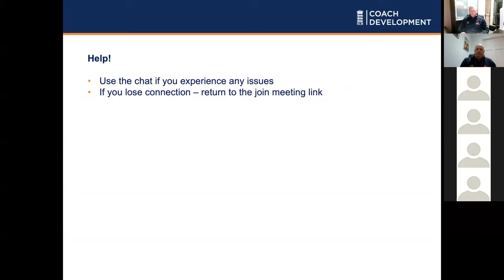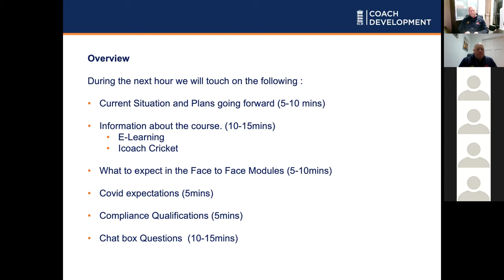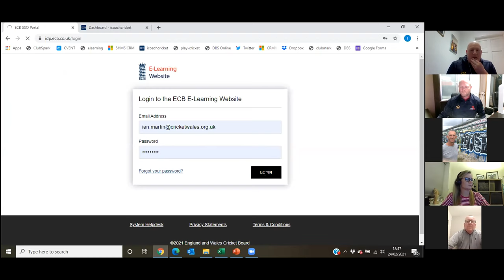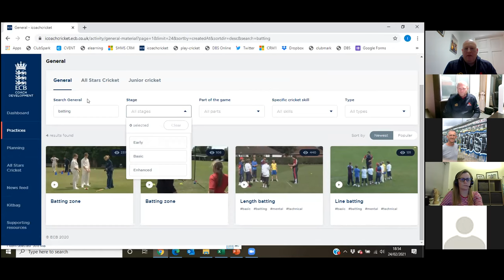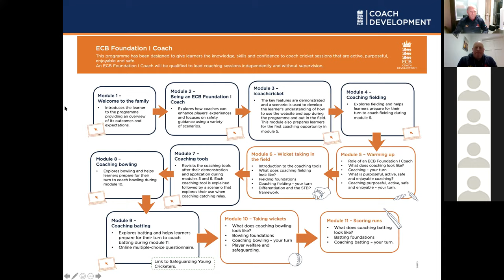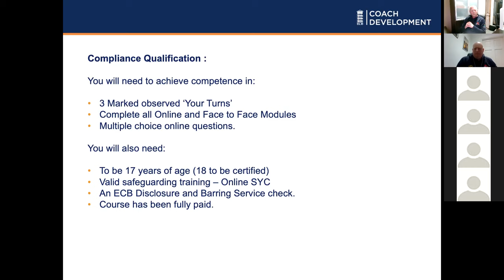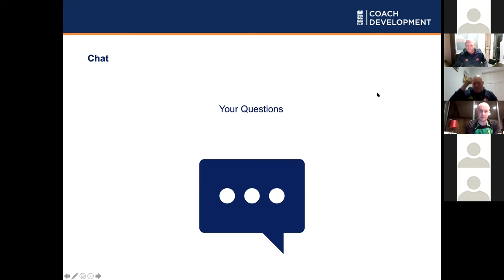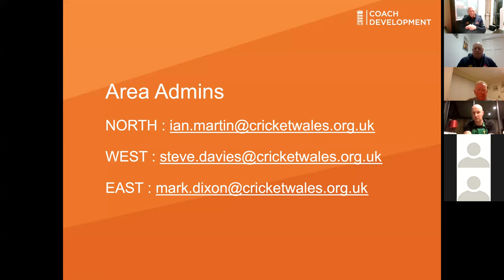Foundation 1 introduction 24 Feb 2021